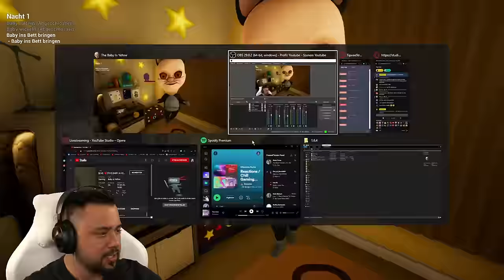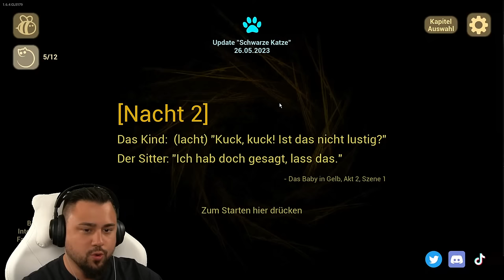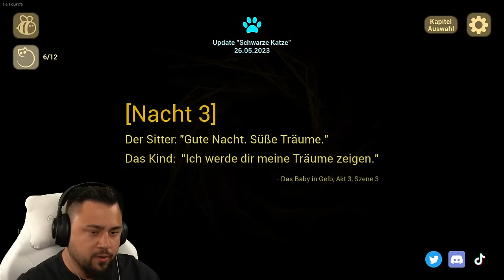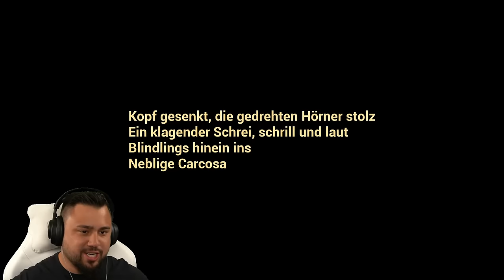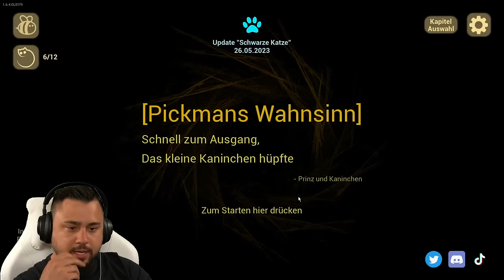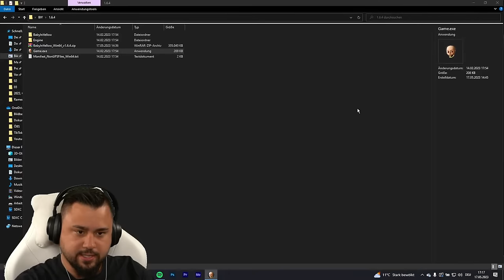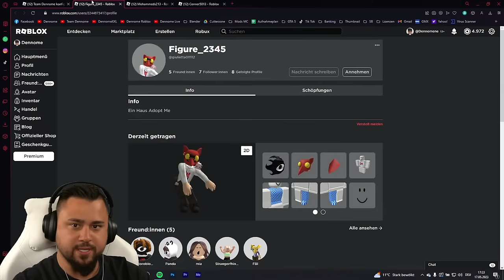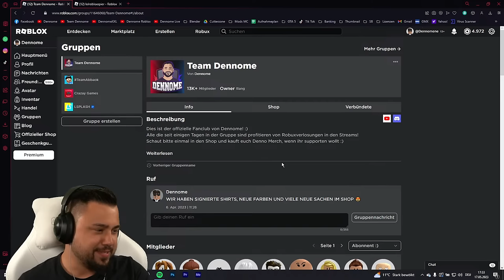[LIVE 🔴] THE BABY IN YELLOW 3 KOMMT! 😍 (Sneak Peak)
📺 Videos: @teamterriblegames

SO KANNST DU MICH AUCH KOSTENLOS SUPPORTEN:
1.) VIDEOS BIS ZUM ENDE GUCKEN 🥰
3.) CREATORCODE NUTZEN bei z. B. Fortnite: "DENNOME" 😎
🏆 TOP SUPPORTER: Christian Häusler, Alessia, sabine514, Eddy der Teddy & NIL 🏆